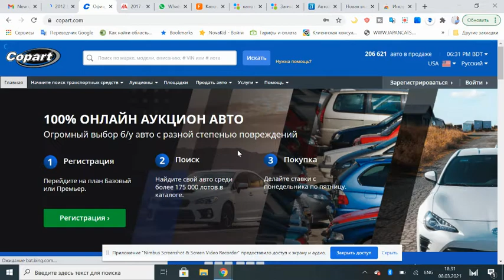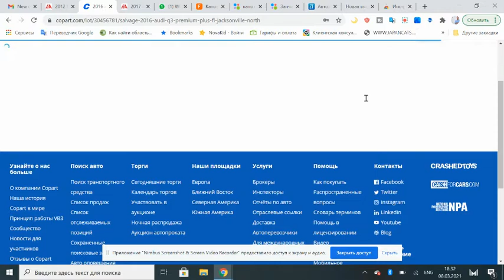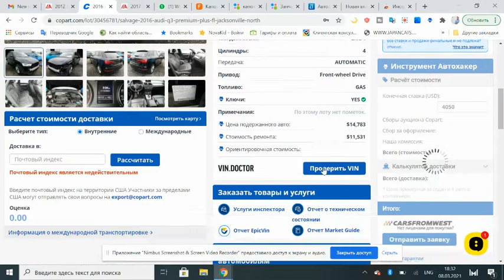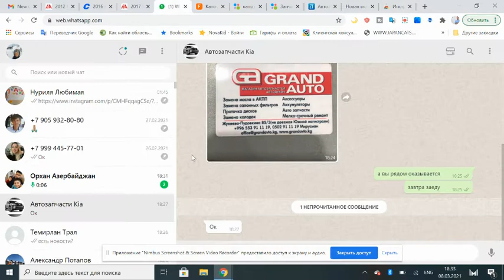Инструмент для работы с аукционами Copart и IAAI